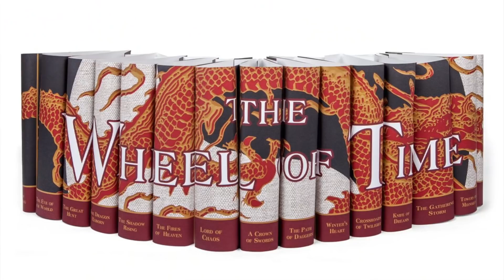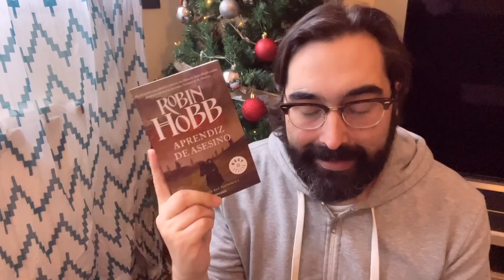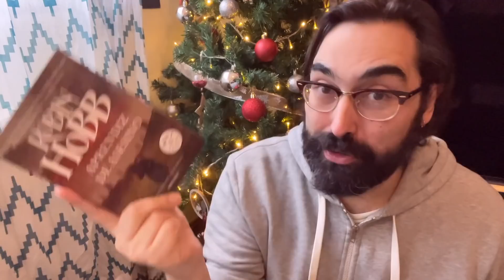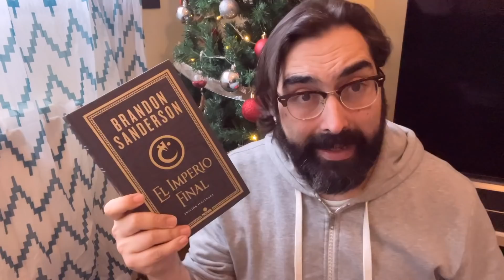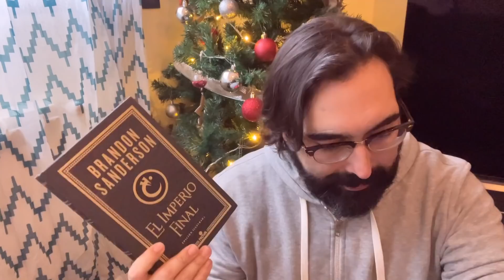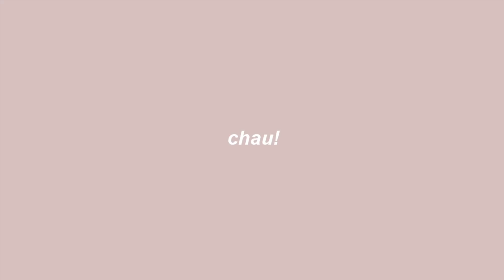🐉 5 sagas de FANTASÍA ✨ Sanderson, Robin Hobb, La rueda del tiempo, etc. 🌿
Antes que nada, gracias por pasarte por mi canal. En el vídeo de hoy hablamos de 5 sagas de fantasía.

El ojo del mundo
La gran cacería
El dragón renacido

TRILOGÍA DE SIETEAGUAS
La hija del bosque
El hijo de las sombras
El hijo del profecía
Pack completo

TRILOGÍA DEL VATÍDICO
Aprendiz de asesino
Asesino real
La búsqueda del asesino

LAS CRÓNICAS DEL MAGO NEGRO
El gremio de los magos
La aprendiz
El Gran Lord
La maga (precuela)

NACIDOS DE LA BRUMA
El imperio final
El pozo de la ascensión
El héroe de las eras